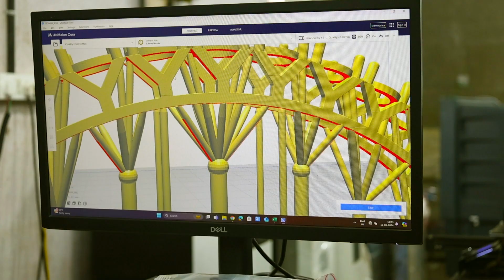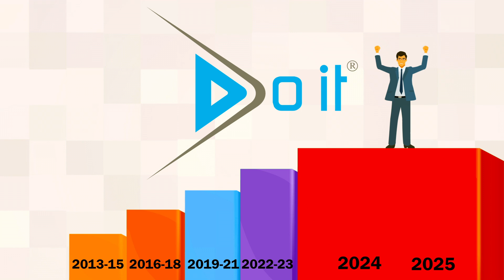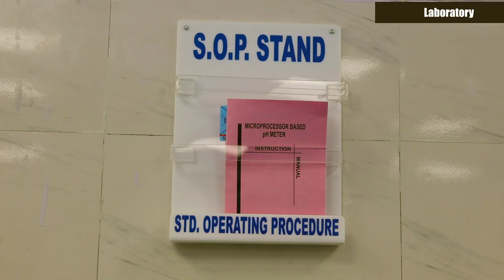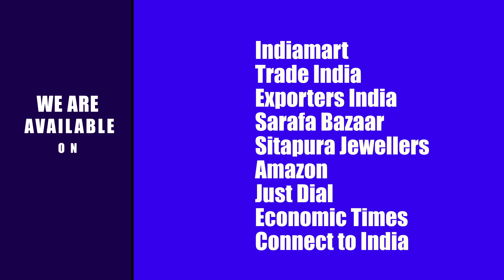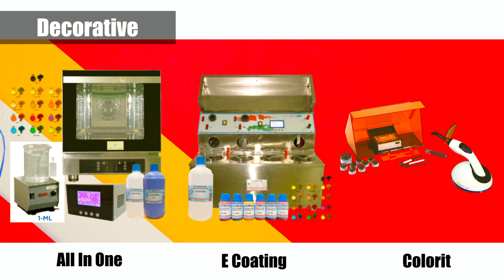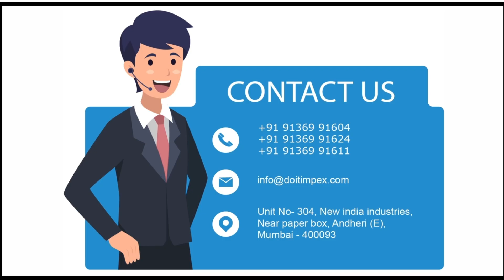Doit Industries India Pvt Ltd | Company Profile Video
Doit Industries India Pvt. Ltd, The Certified ISO 9001:2015, an Indian company aims to provide cutting-edge technology and superior products to the International Gems Jewellery Industry. The company engaged in the field of import-export, manufacturing and trading of machinery, plating chemicals, and consumables for the gems and jewellery industry.

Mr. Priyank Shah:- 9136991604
Ms. Shivani Singh:- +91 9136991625